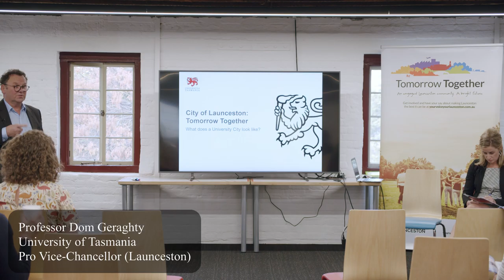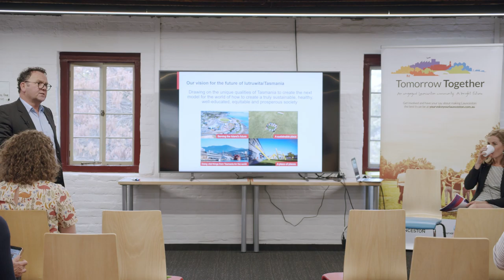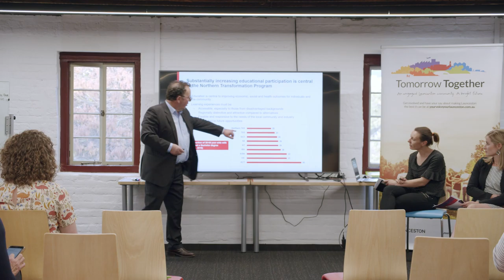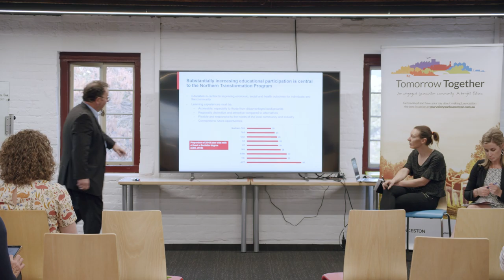Tomorrow Together: What does a University city look like?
As part of its Tomorrow Together community engagement program, the City of Launceston hosted a series of talks at Macquarie House.

This talk was presented by University of Tasmania Professor Dom Geraghty, Pro Vice-Chancellor at the University of Tasmania.